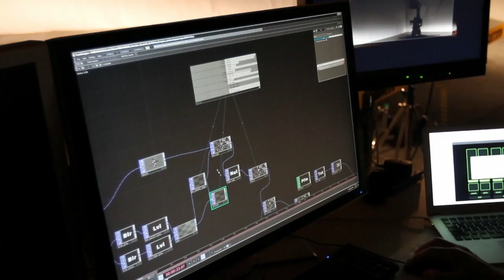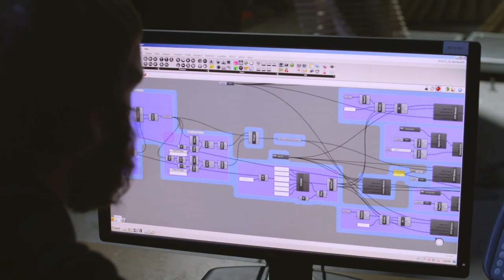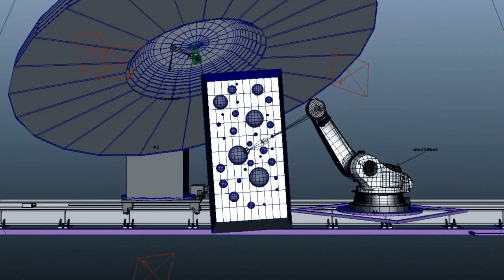Tobias Kinnebrew: "Robotics & The Natural Language of Creatives" - Solid 2014 Keynote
From the 2014 Solid Conference: Bot & Dolly is a creative studio composed of Artists and Engineers, that leverages the power of the friction between those two disciplines to drive the engine of their creative process. This integration is a force multi-plier and propels them to innovate at the technology level from the perspective of an idea rather than an execution. With a focus on robotics, Bot & Dolly's most valuable work is done at the interface level where they design and build systems that put advanced machines to work in the world in new ways. Their tools enable new techniques for cinematography, fabrication, architecture, and a host of other creative applications. Each time they build a new bridge to interface with robotics, they are improving the design of our own imagination.

About Tobias Kinnebrew (Bot & Dolly):
For over a decade, Tobias has been leading strategic thinking at the cutting edge of consumer technology in experience, business, and engineering. After 8 years at Microsoft, driving design for several of that company's most breakthrough products and experience concepts, he joined the robotics and creative firm Bot & Dolly as Head of Product Strategy where he leads initiatives that advance our ability, as humans, to intuitively interface with the rapidly expanding number of robots populating our world. At Bot & Dolly, he leads innovation efforts in the application of robotic technology across creative domains with a focus on cinema.